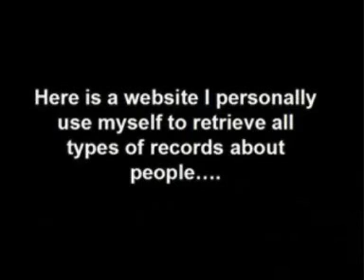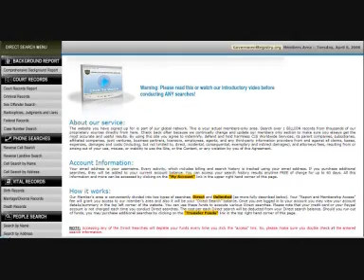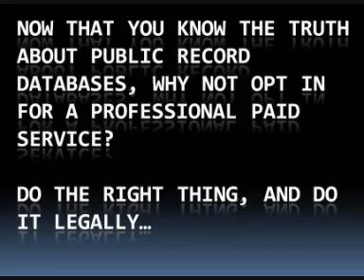FREE Search For Old Classmates Online - Is It Possible?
When you want to searrch for an old friend or classmates online, you should realize that a free classmate search is not possible.

By watching the vid, you will indeed find out which website you can use to search for old classmates online.

Also learn why a free search for classmates is not possible.

Free No cost Search For Old Classmates Online